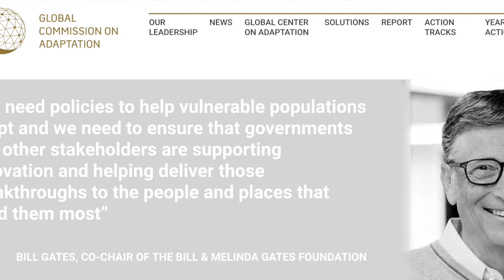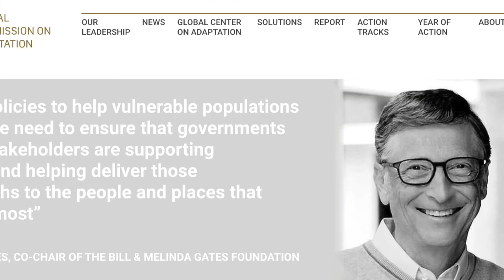Lauren Oakes on Solving Climate Change (Once And) For All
Lauren Oakes, award-winning author of In Search of the Canary Tree, conservation scientist, and Stanford professor of earth sciences, dives into the beauty behind grief and the power that personal experiences of loss can create to spur climate action.

How can language positively transform our view of natural resources? Why do natural adaptation solutions need to receive more attention? How can we contend with personal grief and channel it into productive outlets?

Listen, learn, and share what resonates with you the most, so we can all be better.

1:03 Lauren’s initial inspiration for her current work
3:13 The 3 things that effect change
5:53 Defining climate justice
8:03 How to prioritize work when everything is urgent
10:52 On making stories/research more accessible
14:32 How to deal with grief
18:36 Mitigation vs. adaptation
22:20 Powerful semantics around natural resources
26:40 #1 action you can take
30:26 Importance of natural climate solutions
31:29 Lauren’s biggest “ah ha”